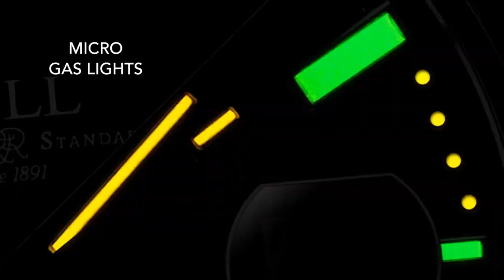Ball Watch Company - Engineer III Marvelight Chronometer Unveiled l Jura Watches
Introducing the stunning Engineer III Marvelight Chronometer from Ball, coming soon to Jura Watches.